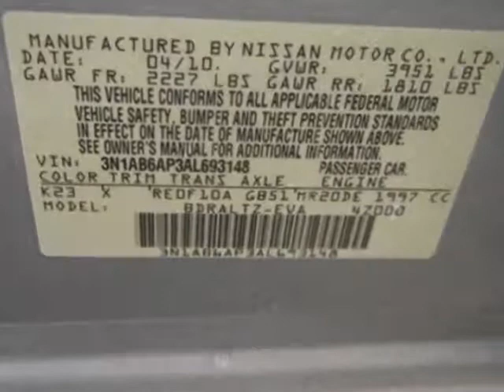2010 Nissan Sentra Sedan - Jersey City, NJ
New Jersey State Auto Auction, Jersey City, NJ - 2010 NISSAN SENTRA Carfax certified